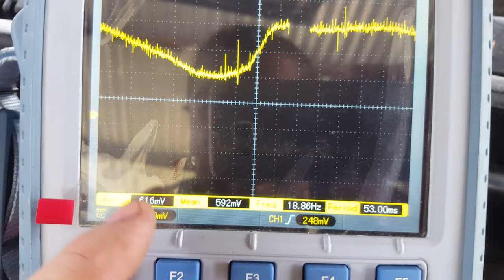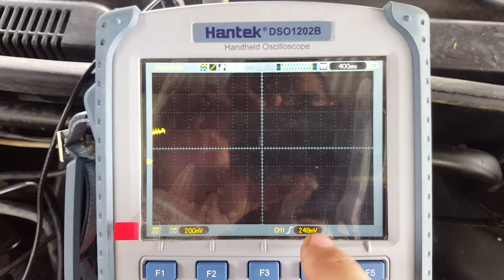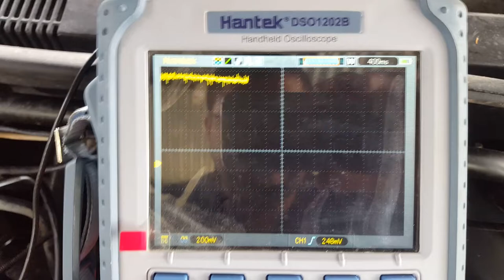¿Cómo revisar un sensor de oxígeno?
Espero que el proceso te pueda ayudar, ésta práctica aplica para sensores de Corriente Directa.

Nota: la frecuencia de un sensor en buenas condiciones debe de rondar sobre los 3KHZ